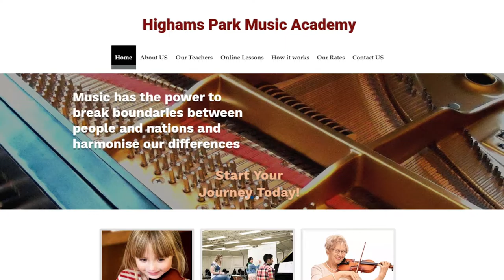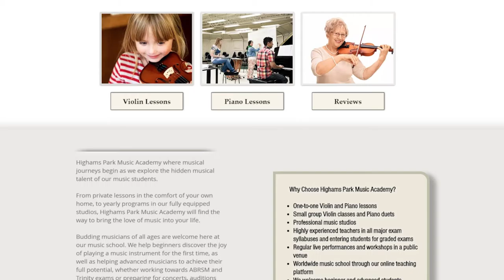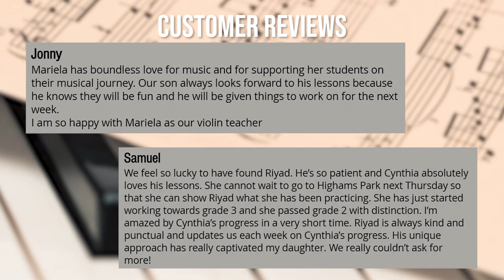Welcome to Highams Park Music Academy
Highams Park Music Academy is one of the UK’s finest music schools for Violin and Piano. We are located in the heart of East London and a few steps from Highams Park Station. We proudly offer music lessons unrivaled in London at our centre and worldwide through Skype or Zoom online platforms.

Our teachers have cutting edge experience of over 15 years in working with beginner and advanced students. We put a lot of determination, commitment and passion into every lesson to make the learning process successful and fun.

 We offer an impressive range of innovative courses for children and adult students from all backgrounds to learn classical music and enhance their talents.
Our courses cater both to students who seek a professional career in music and students who are excited to learn music and curious to develop this hobby.

We prepare students with exceptionally high musical capabilities for various individual goals including international and local Violin competitions, festivals, solo and chamber music concerts, ABRSM exams, as well as entry exams to colleges and auditions for Masters courses. We determine students’ goals and objectives, and discuss lesson details with them before committing to a plan

Our professional teachers are also keen to work with beginner students on fundamental aspects of music such as reading and writing music.
You will have peace of mind that we work with our students from A to Z.

Our aim is to increase our students' creative and technical knowledge and develop their unique musical personality. We strive to design  inspiring lessons for our students and to increase their love and appreciation for their instruments.

Music is a powerful language to break boundaries between people and nations and harmonise our differences. It can help remove the pain our world has felt, and can help the light overcome the darkness. Music is what we need now in order to learn how to give, live and love without borders.
“Music is the language of the spirit. It opens the secret of life bringing peace, abolishing strife.” Khalil Gibran

Join us today in this journey to change the world.

7 Furrow House, 29 Hickman Avenue
E4 9FU
London, UK
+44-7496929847